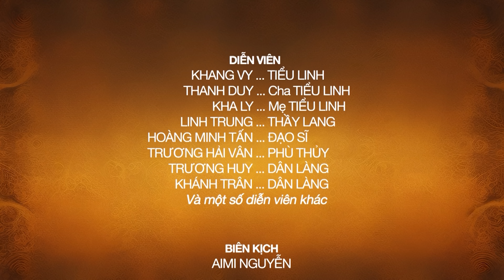ĐỨA CON BẤT HIẾU | CỔ TÍCH MỚI 2024 | Cổ Tích Việt Nam Mới Hay Nhất 2024 | Cổ Tích Nước Nam Mới Nhất